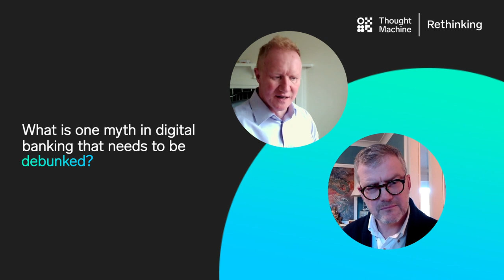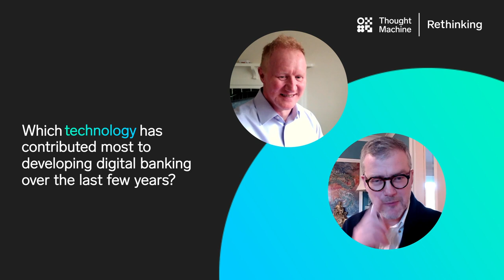Episode 1 | Rethinking: Digital banking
Introducing our new video series, Rethinking. We’re speaking to experts in banking and technology who have re-defined their industry.

In our first episode we hear from Mark Mullen, CEO of Atom bank and Paul Taylor, CEO of Thought Machine as they share their unfiltered insight on digital banking.